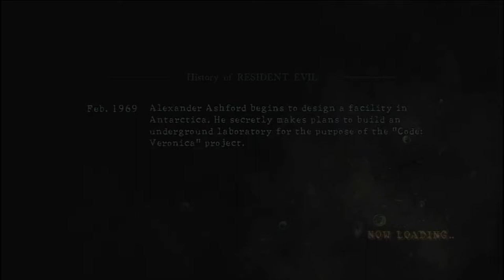[RESIDENT EVIL 5] KOK JADI LUCU FULL GAMEPLAY PART 1 (PS4)